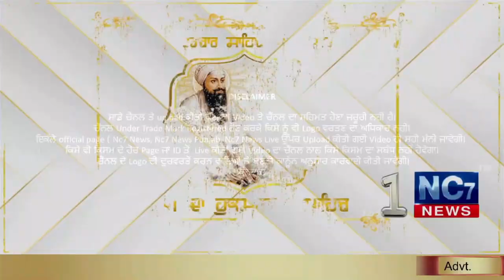5 December 2020 | Today's Hukamnama | Harmandir Sahib | Golden Temple, Amritsar || Nc7 News